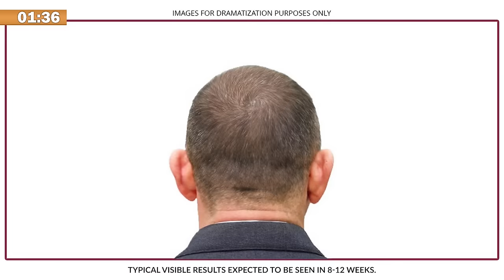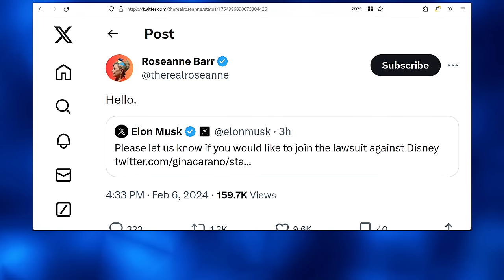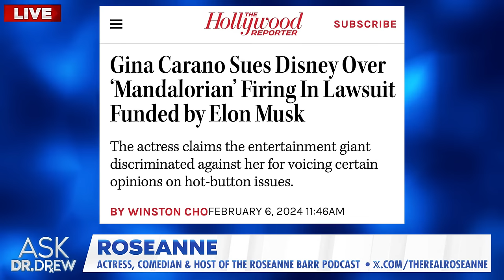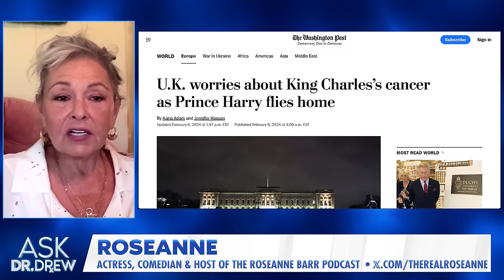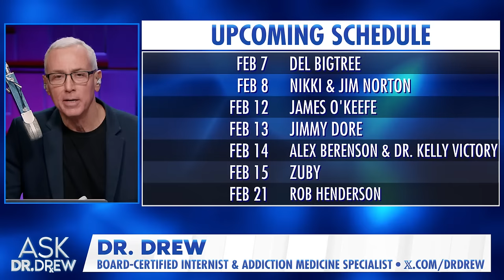Roseanne: Kanye West, Gina Carano's Disney Lawsuit & The Tweet That Got Her Canceled – Ask Dr. Drew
Roseanne Barr is a comedian, producer, winner of the 1992 Kid's Choice Award, and recipient of the first-ever GLAAD Media Vanguard Award, among others (including an Emmy & Golden Globe). She joins Dr. Drew to discuss wokeness, comedy, censorship & why she calls herself a "radical constitutionalist" instead of a "conservative". 」•• Roseanne is a former Presidential candidate of the Peace and Freedom Party and outspoken advocate for free speech. In the 1980's, she rose to fame as the namesake of the iconic sitcom Roseanne.

• CBDISTILLERY - Targeted CBD formulations made from the highest quality CLEAN ingredients. No fluff, no fillers - just pure, effective CBD solutions.

Dr. Drew is a board-certified physician with over 35 years of national radio, NYT bestselling books, and countless TV shows bearing his name. He's known for Celebrity Rehab (VH1), Teen Mom OG (MTV), The Masked Singer (FOX), multiple hit podcasts, and the iconic Loveline radio show. Dr. Drew Pinsky received his undergraduate degree from Amherst College and his M.D. from the University of Southern California, School of Medicine.